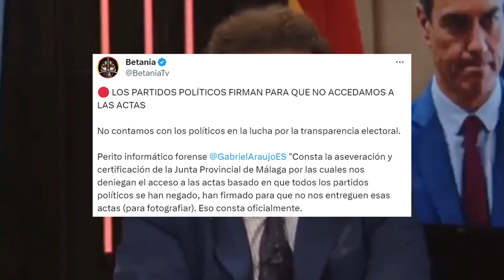💥PUCHERO 23J💥 SALEN A LA LUZ ACTAS EN BLANCO FIRMADAS PARA LUEGO PONER LOS RESULTADOS:ESCÁNDALOSO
Sigue saliendo pruebas de la irregularidades de las elecciones del 23J, han salido a la luz actas firmadas para posteriormente poner los resultados. En el escrutinio popular que se está haciendo se ha demostrado que son miles las irrgularidades. El pasado 7 de diciembre ya salió a la luz el informe inédito del informático Gabriel Araujo donde quedaba bastante claro que hubo un pucherazo híbrido que llevo a Pedro Sánchez a Moncloa. Si quieres ver el programa completo puedes pinchar en el siguiente oficial de DISTRITOTV en YouTube. DISTRITO TV es una televisión de la TDT española que pertenece al grupo de comunicación EL DISTRITO.